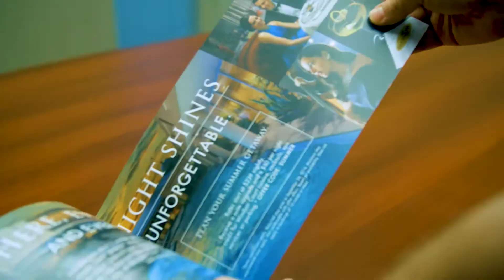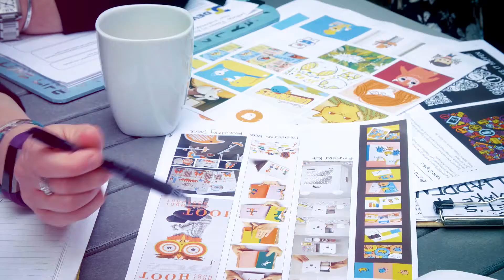DEVENEY Sizzle Video